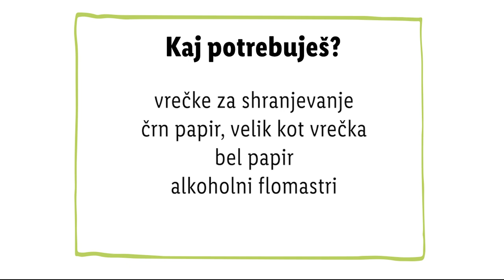Zdravko Lidl: Posveti in poglej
Kakšno risbo boš osvetlil/a? 🤔 Zdravko Lidl je narisal kar samoportret! 😎🤣 V roke vzami najljubše barve flumastrov in se loti dela! 🌈

0:00 Uvod
0:10 Potrebščine
0:18 Ustvarjanje
0:49 End screen